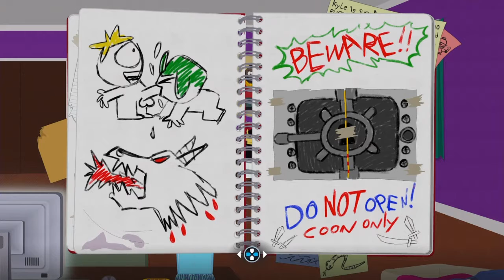South Park| The Fractured But Whole| Gameplay| I Trusted You!!!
Best game ever. Lmao it's too funny.